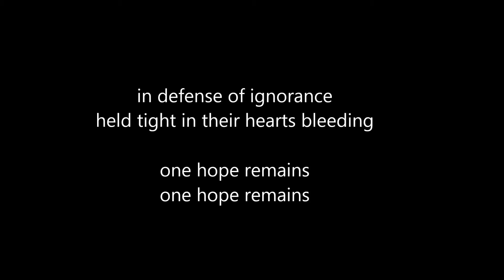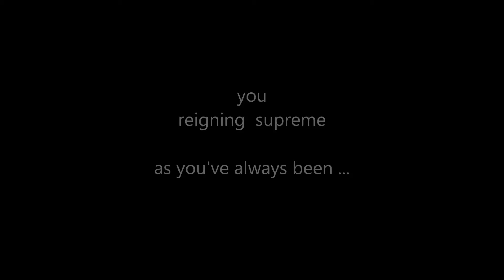Dark Spring: Prelude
azly rahman reads Dark Spring